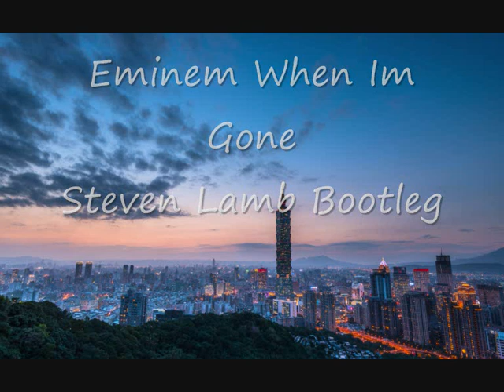Best of Steven Lamb